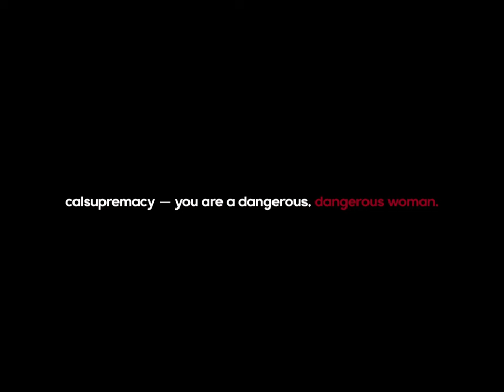ProfessorCal 8d — to expect company (wear headphones)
THANKS FOR A MILLION VIEWS ON THIS!